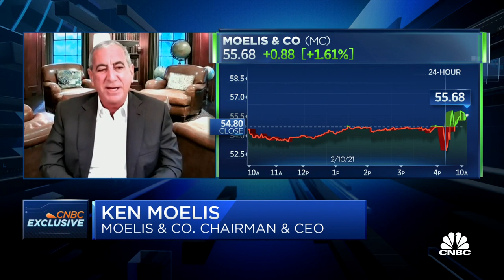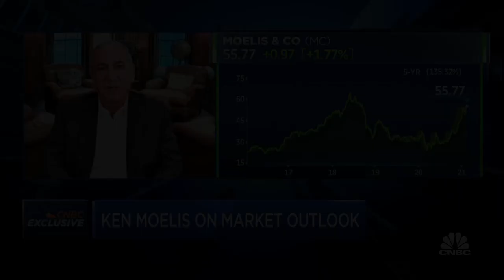Moelis & Co founder Ken Moelis: We're seeing record levels of deal-making activity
CNBC's "Squawk on the Street" team discusses mergers and acquisitions as well as the outlook for market activity with Ken Moelis, founder, chairman and CEO of Moelis and Company.